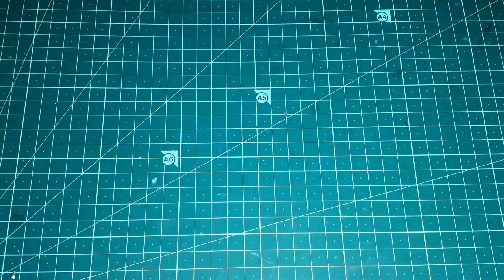USB to AUX Cable || How to convert Usb to aux at home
NOTE* You need a Mp3 decoder after this circuit
don't blame me if you not have this one
because digital files not be directly converted into music files

CIRCUIT DIAGRAM..